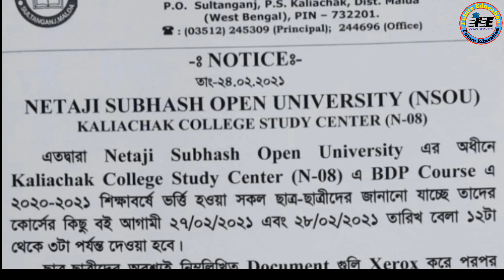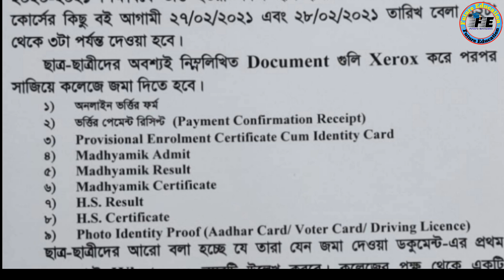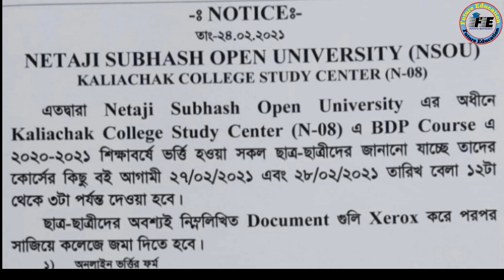NSOU BDP 2020-21 বই নেওয়ার নতুন নোটিশ || Kaliachak College Study Center(N-08) || Netaji Open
Nsou University

🌐লাইক এবং ফলোয়ার্স বাটনে ক্লিক ফেসবুক পেজে জয়েন করে পার্সোনাল হেল্পের জন্য sms করুন

netaji subhs open university admission 2020
nsou admission
wbnsou
nsou courses
nsou admission process 2020
bdp admission 202
netaji subhas open university courses fees
open university
netaji open
nsou renewal
west bengal open university
pg renewal
pg exam form fillup
netaji subhas open university course list
netaji subhas open university book
nsou slm
west bengal distance education
nsou b.sc admission
nsou b.com admission
open
future education
nsou pg course
nsou college
all open university
higher secondary school
educatin
nsou bdp exam form fillup
nsou pg exam form fillup
5.Click on the bell icon